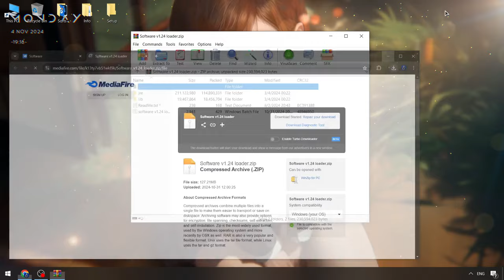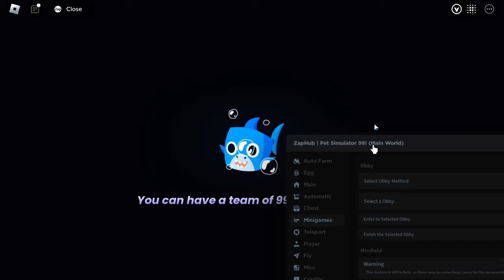PET 99 Sim Executor x Roblox [UPDATED] | Pet 99 Sim Script [FREE 2024]